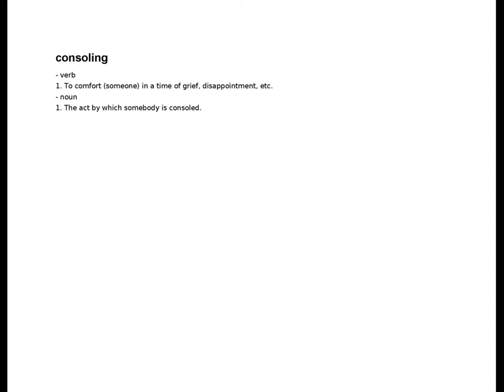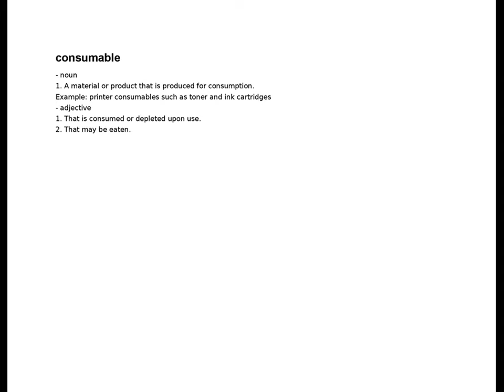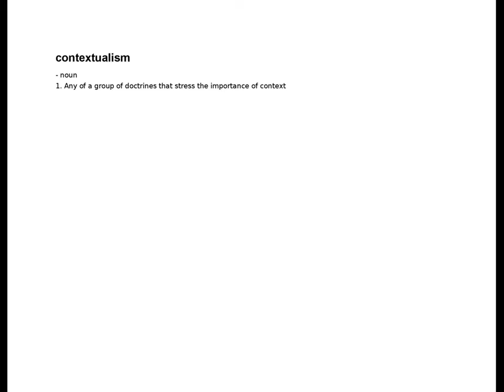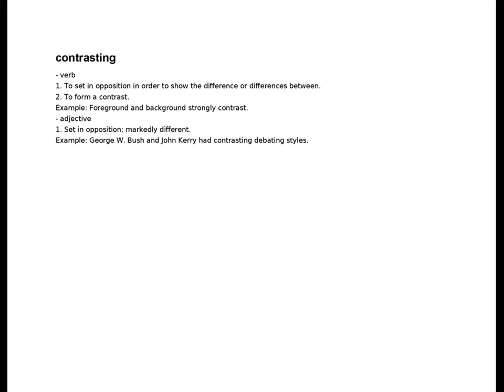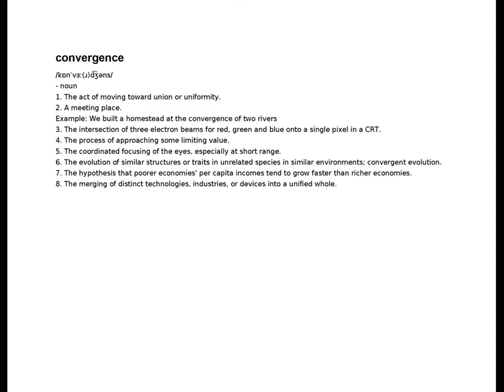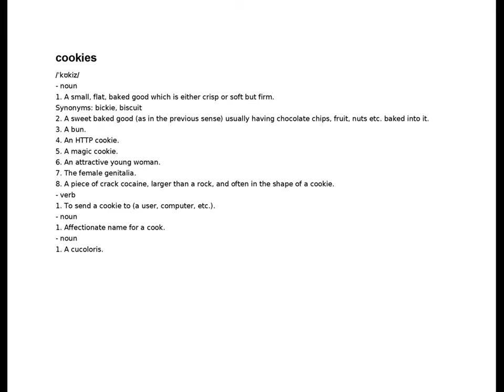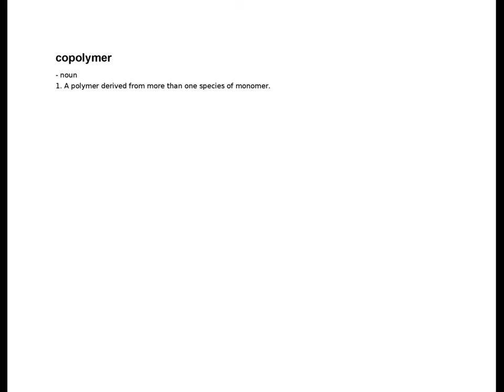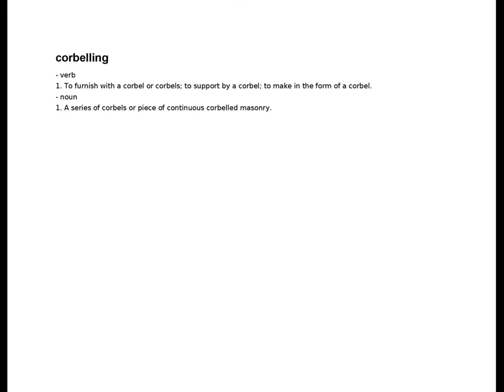consolidate - corbelling | C | English Dictionary